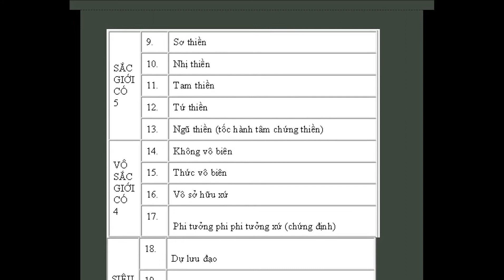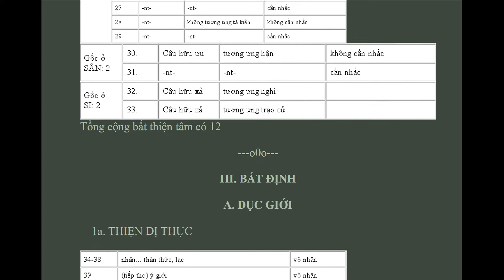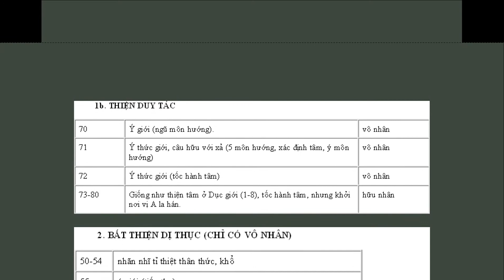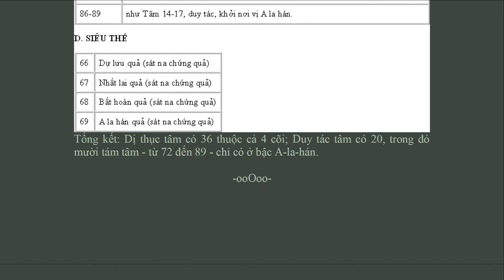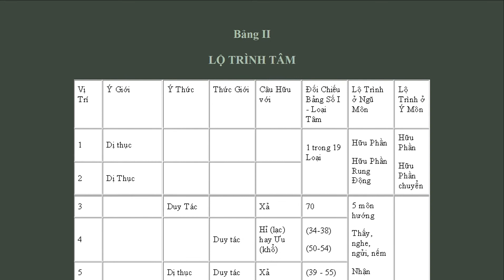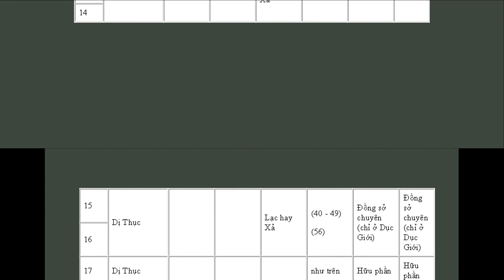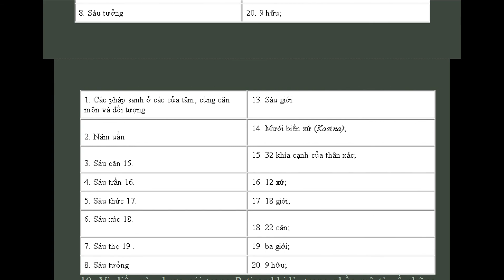TTD 89 loại Tâm bảng tóm tắc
1. Thanh Tinh Dao (Oct 2019) Chữ Đọc
2. The Path of Purification (Oct 2019) Audio Text
3. Kinh Vien Giac (Oct 2019) Chữ Đọc
4.Sutra of Complete Enlightenment (Oct 2019) Audio Text
5. Kinh Lang Nghiem (Oct 2019)
6. Kinh Duy Ma Cat (Oct 2019) Chữ Đọc
7. Shurangama Sutra (Oct 2019) Audio Text
8. Vimalakirti Nirdesa Sutra (Oct 2019) Audio Text
. and more

1. Samyutta Nikaya 1 --- 5 (Apr 2020)
2. Kinh Tuong Ung 1 --- 5 (Apr 2020)
3. Đại Bát Niết Bàn (May 2020)
4. Nirvana Sutra  (May 2020)
5. Trường Bộ Kinh (July 2020)
6. Digha Nikaya (July 2020)
... and more